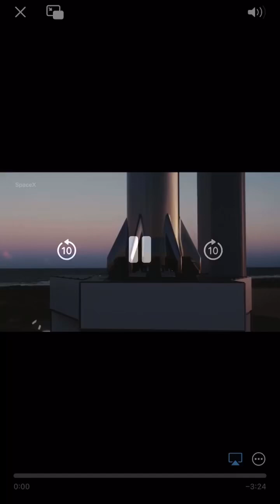Starship: elonmusk spacex prepares to launch the most powerful rocket system ever built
Starship: Elon Musk's SpaceX prepares to launch the most powerful rocket system ever built

Article Source